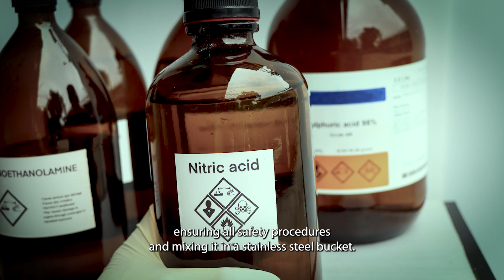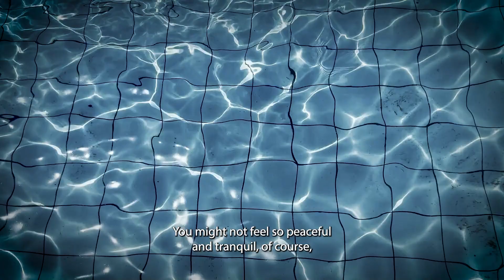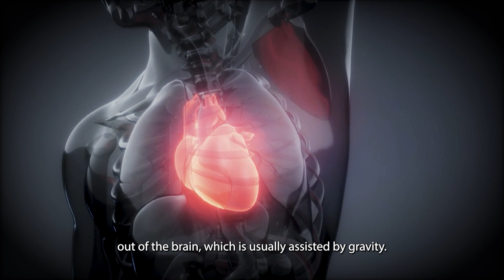Five Really Grim Ways To Die, According To Science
Ever wondered what the worst deaths to experience would be? We have you covered. These are the worst deaths we have found, according to science.

The video is for informational purposes only, if you or someone you know is struggling, help and support are available in the US at the National Suicide Prevention Lifeline on 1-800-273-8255. In the UK and Ireland, the Samaritans can be contacted on 116 123. International helplines can be found at SuicideStop.com.

00:00 Intro
00:22 Radiation Poisoning
01:10 Hyena attack
01:49 Drowning in a toilet
02:30 Your worms get cancer
02:51 Nutty Putty cave incident